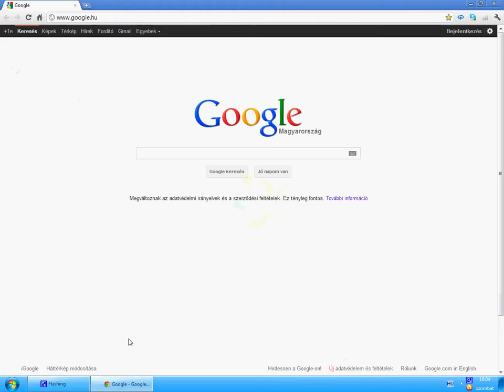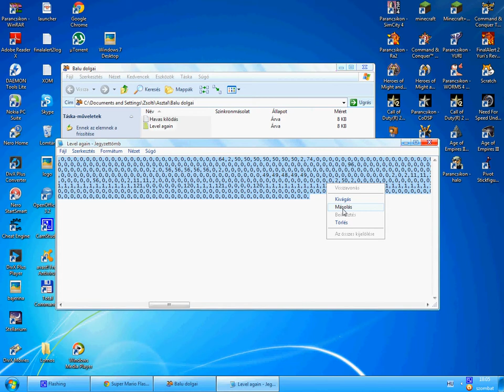Super mario flash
Ez az én saját mario flash pályám egy kicsit rossz de maga a pálya jó.Ha játszani akartok rajta menjetek fel erre a címre:ingyenesjatek.hu/super-mario-flash.html